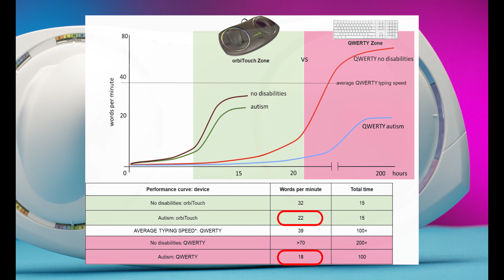Linus Tech Tips - Autism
sorry for the AWFUL and very dirty render that i intentionally kept because editing videos in 4K is fucking slow and glitched as fuck and it memed the video with the white rectangle anyway.